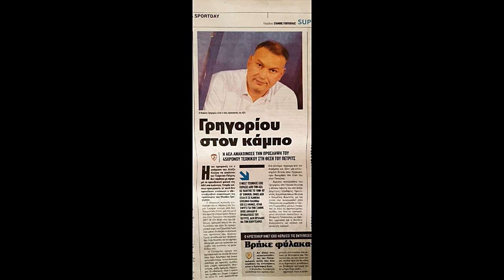Μιχάλης Γρηγορίου-Νέος προπονητής τηςΑΕΛ αντί του Πέτριτς 8-8-2019 2019-20 Εικόνες